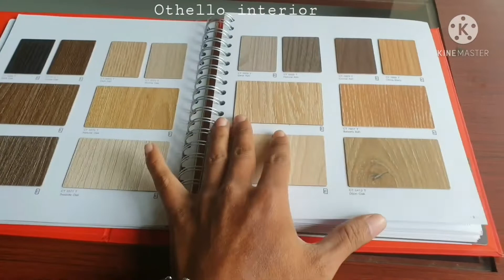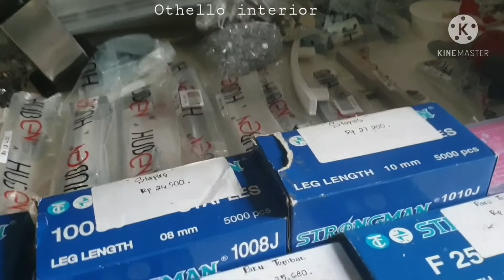Bahan dan material interior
Bahan atau matrial yang di gunakan untuk pembuatan interior,bahan matrial aksesoris yang di gunakan dalam pembutan interior furniture,bahan dan matrial lengkap untuk pembuatan interior furniture